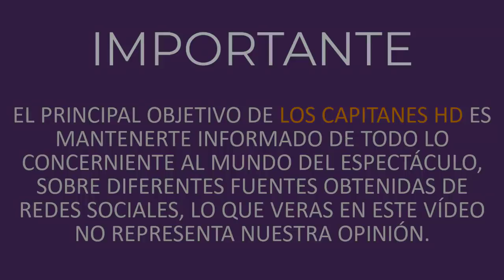Don Vicente Fernández no asiste a la boda de su nieta, Camila Fernández POR MIEDO AL CORONAVIRUS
Brilló por su ausencia, en uno de los días más importantes de su nieta.

Camila Fernández, hija del 'Potrillo', Alejandro Fernández y de América Guinart, el día de ayer dio uno de los pasos más importantes de su vida al contraer nupcias con Francisco Barba, con quien llevaba nueve meses de noviazgo.